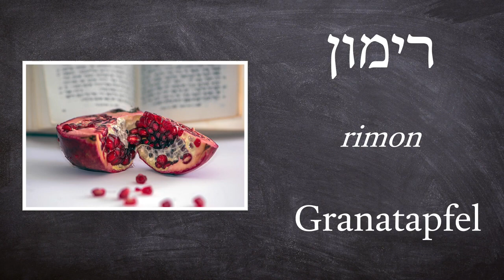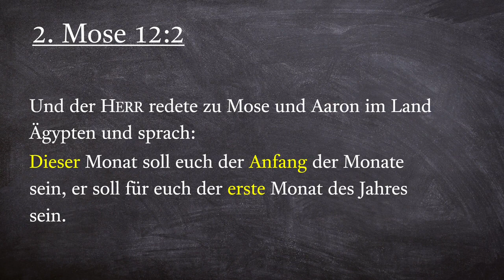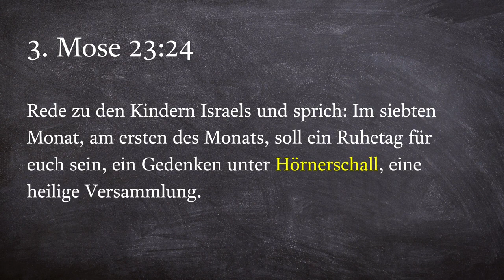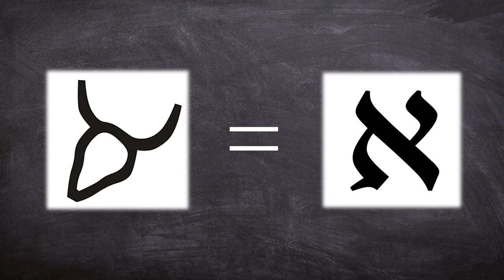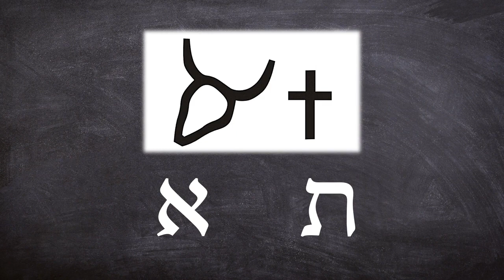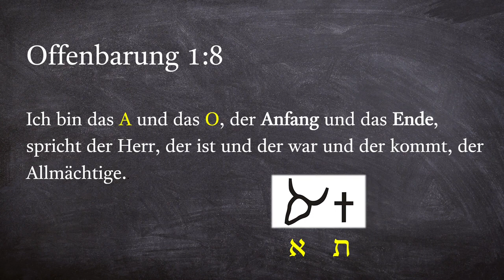Das Posaunenfest "Yom Teruah" - Wissenswertes über Bibel bis Kultur in Israel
In diesem Video beschäftugen wir uns mit dem Posaunenfest (Yom Teruah). In Israel wird es als beginn des neues Jahres gefeiert, aber in der Bibel finden wir einen anderen Monat für den beginn des Jahres.
DIes ist das erste Video dieser neuen Videoreihe.

►Wenn ihr meine Arbeit unterstützen wollt mit einem kleinen Beitrag wäre ich sehr dankbar!